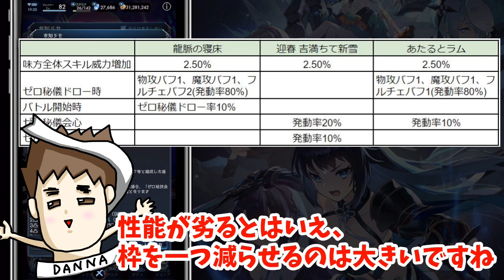【ラグナドール】新カケジクURあたるとラムは引くべき？【ラグナド夫婦ゲーム実況】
うる星やつらコラボの新カケジクが登場しますね！
引くべきかどうか、性能を見ていきましょう！